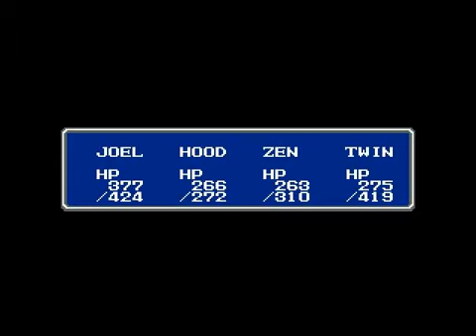Joel Adventures : Final Fantasy Part 16 : Dragons!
We explore a few new towns, we talk to some friendly dragons, we scour a cave for proof of courage, and we get a fine and dandy reward!

Final Fantasy was made by Square!